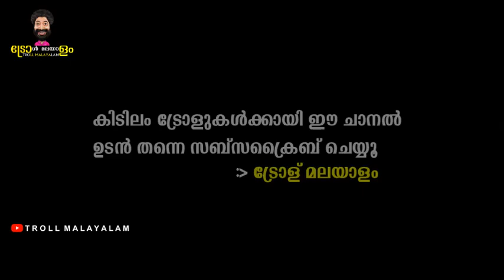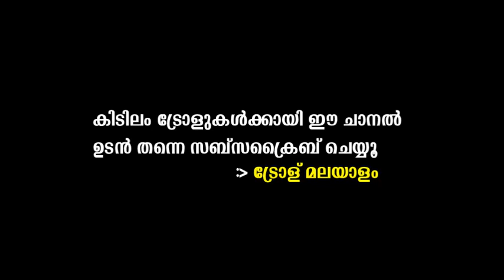ദൈവമേ !! ഇതൊക്കെ | Aparna Das Interview Anchor Troll